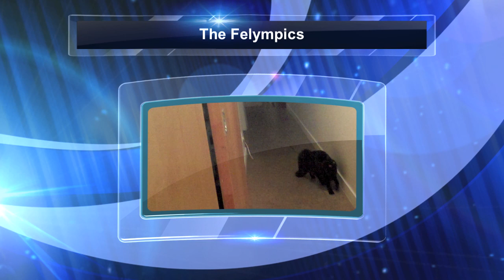The Cat Olympics, Part 3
Felympics part 3! Another exciting(?) day in feline sport as Shorty and Kodi battle it out in the High Jump. Albert goes in deep with the reporting while John gets offended and confused. Music and graphics from iMovie 11.